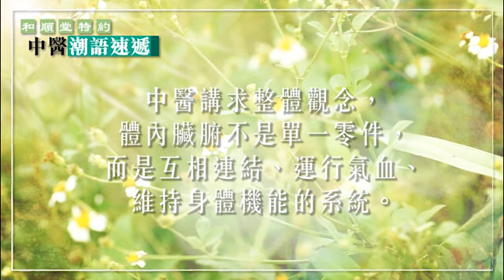〔娛樂C.I.B〕直擊任賢齊同老婆恩愛買生果